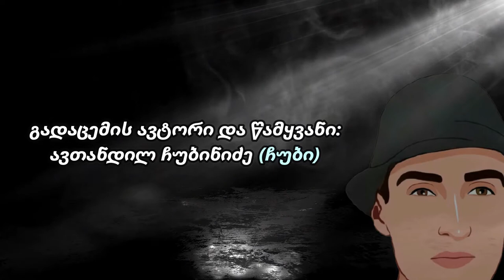🔸 დიდი ფრიდონი პატარა ფრიდონის შესახებ @chub1nage მადლობა დიდი